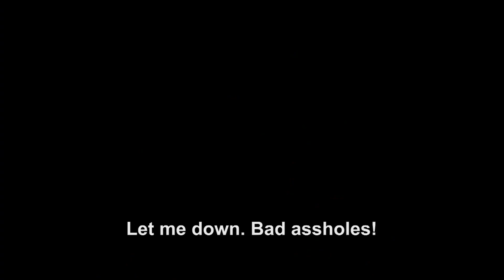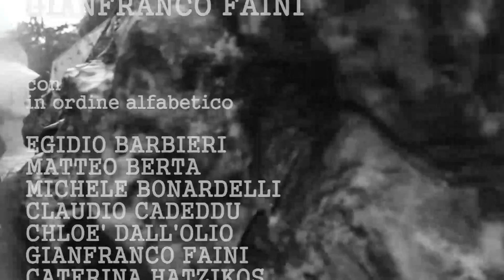TRE SOTTOSOPRA english sub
Mediometraggio scritto e diretto da Gianfranco Faini, con musica originale di Cristian Mondini.